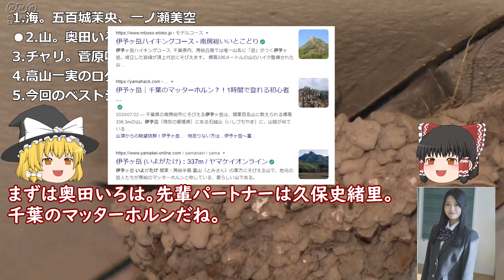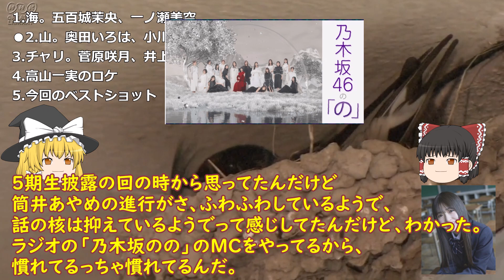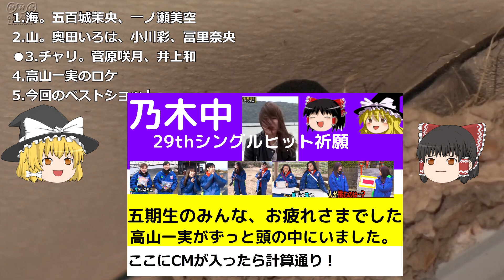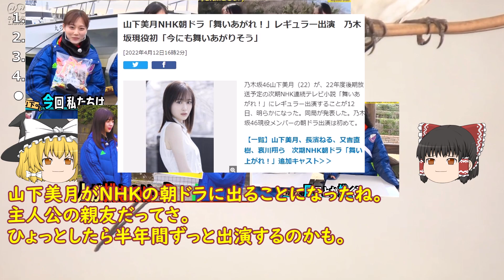【乃木中】「29thシングルヒット祈願」の話【乃木坂46】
二週半にわたって放送されたヒット祈願のお話です。

※無音の３秒って長いですね。。。

00:00 前説
01:09 1.海。五百城茉央、一ノ瀬美空
02:14 2.山。奥田いろは、小川彩、冨里奈央
04:20 3.チャリ。菅原咲月、井上和
05:41 4.高山一実のロケ
06:23 5.今回のベストショット